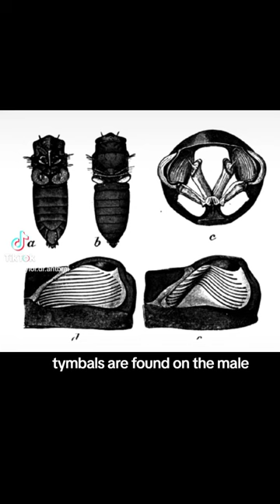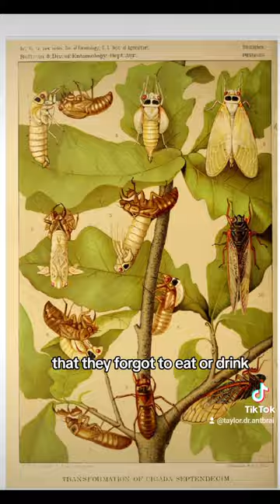Entomological Etymology: cicadas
I talk about the bug science and word histories related to cicadas

Words: cicada, magicicada, tredecim, septendecim, brood, Septendecim, tredecim, tymbal, tympanum, type

Sources:
Douglas Harper. Online Etymology Dictionary
Glenn Rosenhelm. Here come the cicadas! US Forest Service, USDA
John Cooley and Chris Simon. You’ve heard of cicadas, but have you heard of the Magicicada? Atlas Obscura
Natalie Zerrelli. ‘O, shrill-voiced insect’: The insect poems of Ancient Greece. Atlas Obscura
Cicada Mania
BugGuide
The magic of the Magicicada: Exploring Brood X through books in BHL. Biodiversity Heritage Library